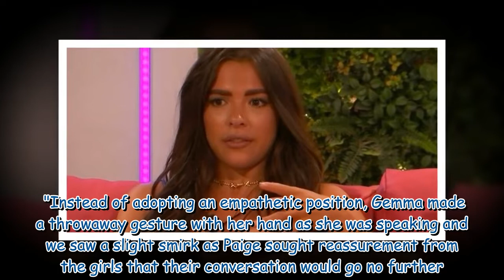Love Island 'Gemma's sneaky sign she always planned to betray Paige' - expert